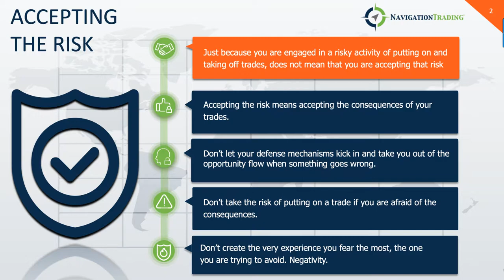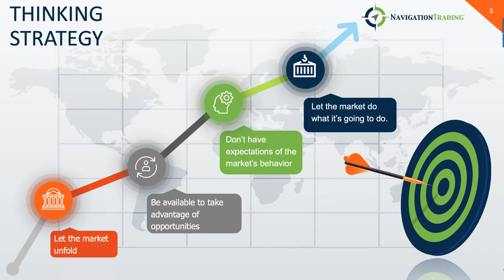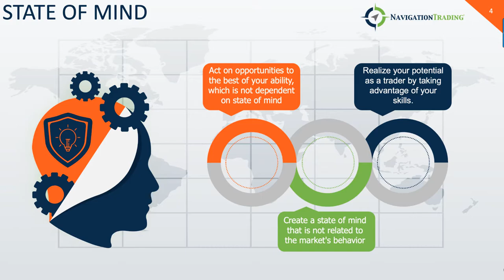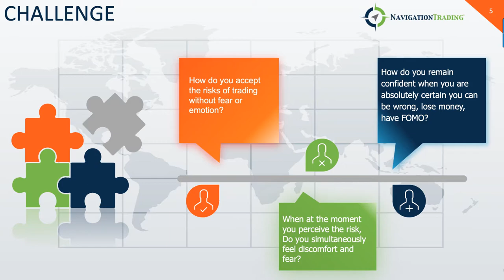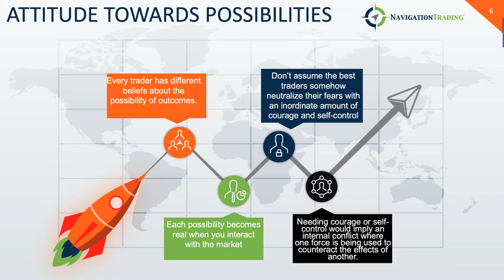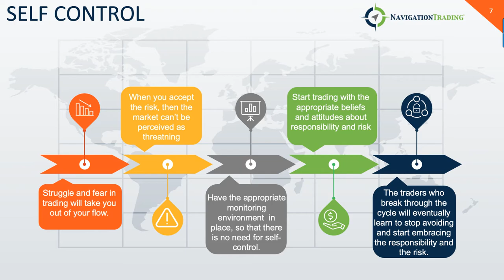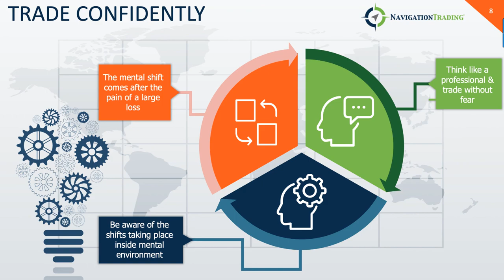Truly Understanding Risk (Episode 006)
Join us for our discussion series on Mark Douglas's "Trading in the Zone"! In this episode, we'll be going over truly understanding risk.

Happy Trading!

YouTube.com/navigationtrading
Facebook.com/navigationtrading